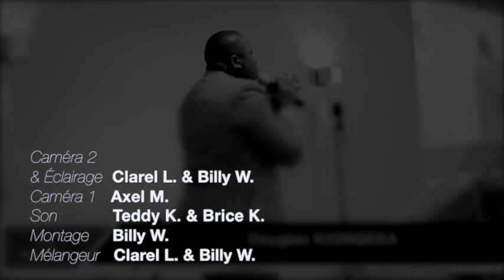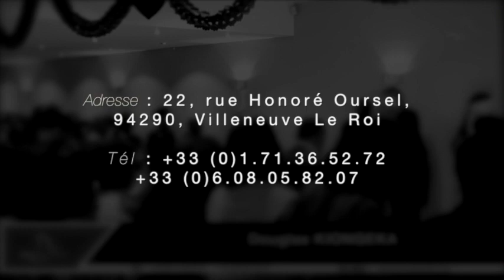Douglas Kiongeka - Samson déchira le lion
Titre :   Samson déchira le lion
Orateur : Douglas Kiongeka
Lieu : Villeneuve-le-roi, France
Date : 11/06/17